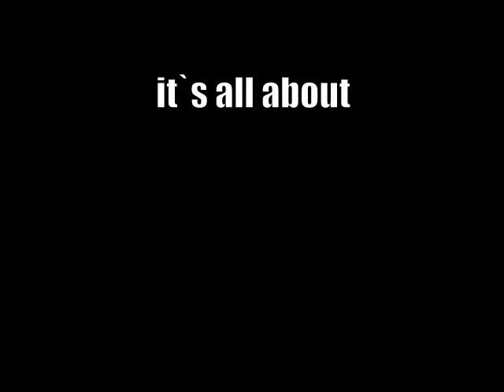Bohler-Uddeholm United States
IMTS 2012 video contest: it´s all about Bohler-Uddeholm Corporation United States